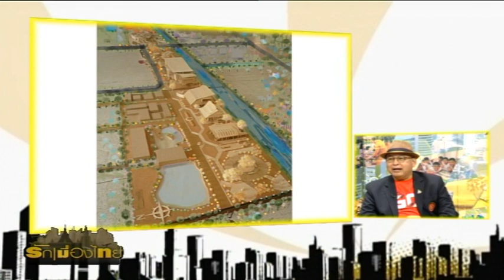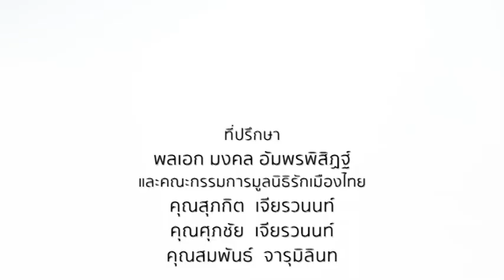รักเมืองไทย ตอน แข่งขันเรือยาวประเพณี KMILT (Ep.2) O/A : 29/01/63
ตอน : แข่งขันเรือยาวประเพณี KMILT (Ep.2)
O/A : 29/01/63

พิธีกร :
📍คุณภาณุมาศ  สุขอัมพร

แขกรับเชิญ :
📍ศ.ดร.พิชัย สดภิบาล
ประธานจัดงานแข่งเรือยาวประเพณี KMILT